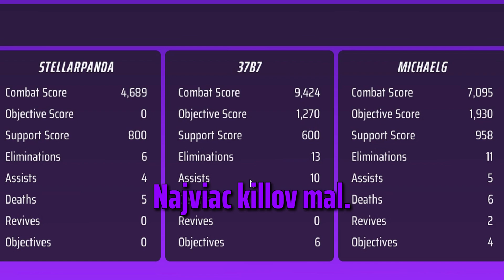Juhoslováci hrajú Power Shift - THE FINALS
Robert, takoy ty musor *ebanyy! Gospodi, Robert, idi na*huy!

Jóvicc brader

& Riobarto:
epic: Riobarto